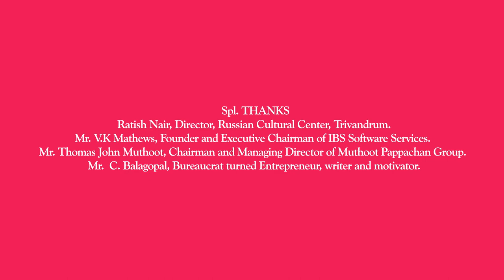Shereen's Artistic Corner Episode 02 |Mozart Sonata in C Major K 330 |Performs by Irina Chkourindina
Mozart Sonata in C Major K 330- Performs by Russian Pianist Irina ç
Presenter : Shereen Benjamin
Show Conducted by : Trivandrum Centre for Performing Arts & Russian Cultural
sherin's artistic corner
sherine's artistic corner
piano solo
musicworld
world music
music for pease
music for relaxation
spl thanks :
Mr. VK Mathews
Mr. Thomas John Muthoot
Mr. C. Balagopal
Mr. Syam KB Pillai
Mr. Ratheesh Nair